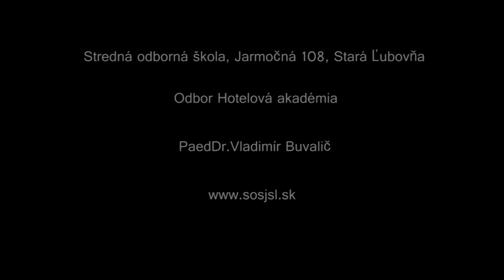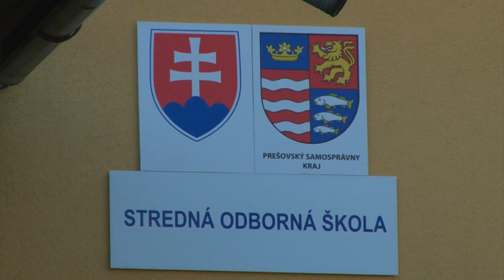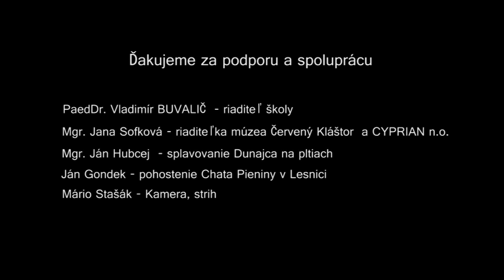Hotelová akadémia - SOŠ Jarmočná 108, Stará Ľubovňa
SOŠ Jarmočná, Stará Ľubovňa, videovizitka